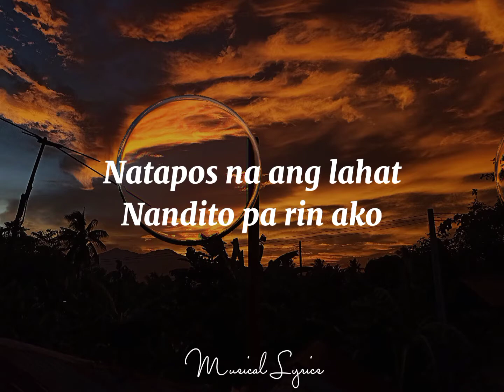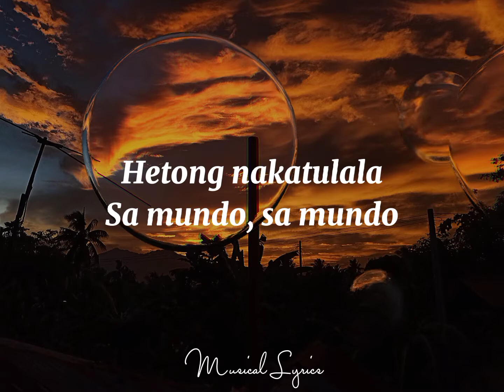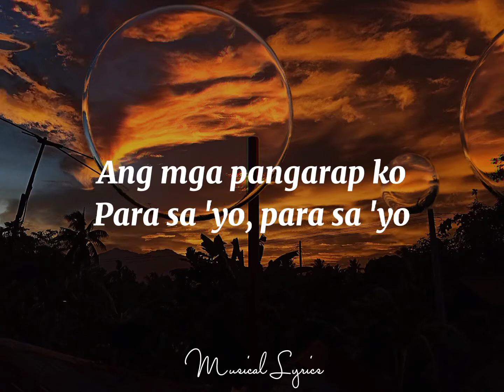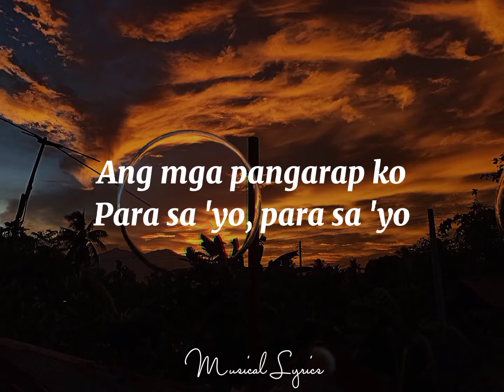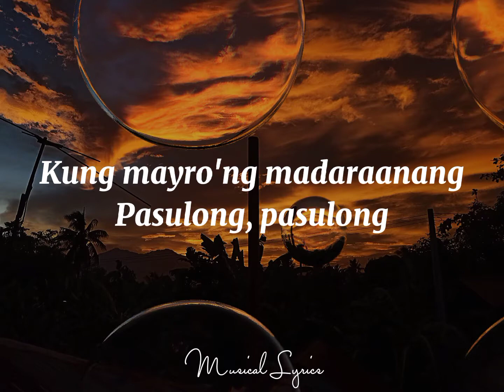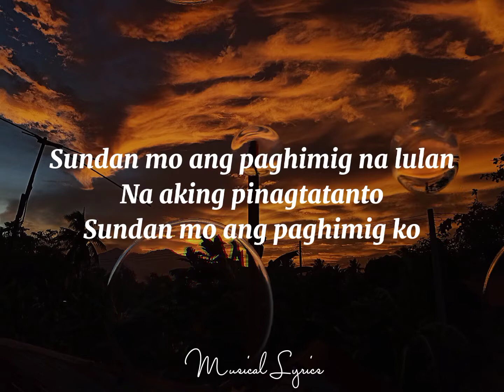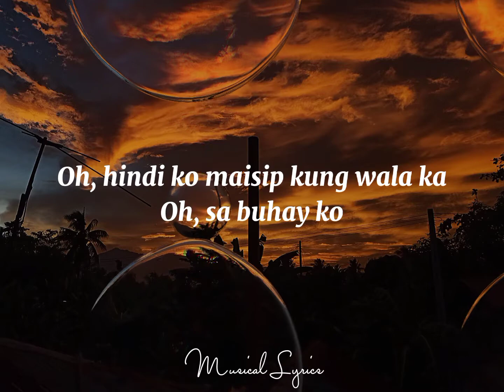Hale - Kung Wala Ka Lyrics 🎶🎶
Lyrics :

Natapos na ang lahat
Nandito pa rin ako

Hetong nakatulala
Sa mundo, sa mundo

Hindi mo maiisip
Hindi mo makikita

Ang mga pangarap ko
Para sa 'yo, para sa 'yo

Oh, hindi ko maisip kung wala ka
Oh, sa buhay ko

Nariyan ka pa ba?
Hindi ka na matanaw

Kung mayro'ng madaraanang
Pasulong, pasulong

Sundan mo ang paghimig na lulan
Na aking pinagtatanto

Sundan mo ang paghimig ko